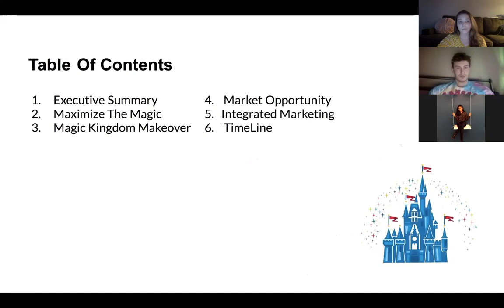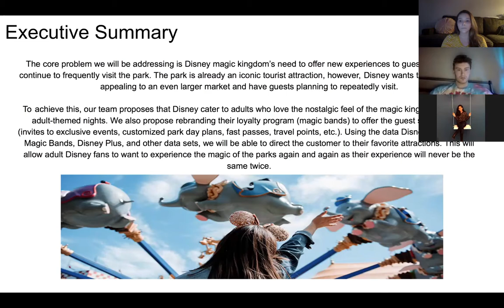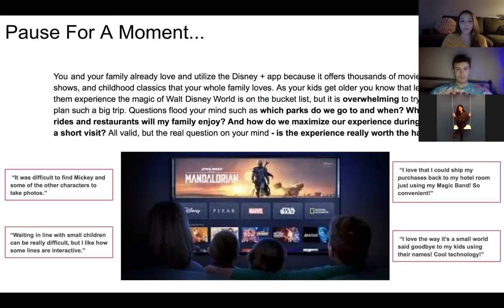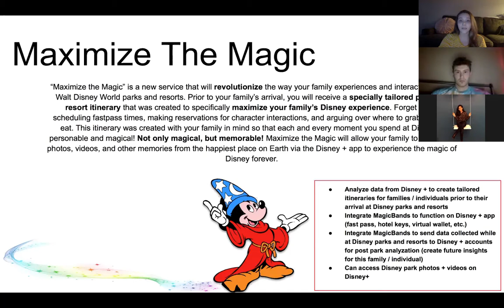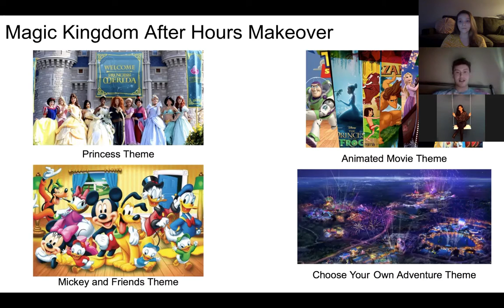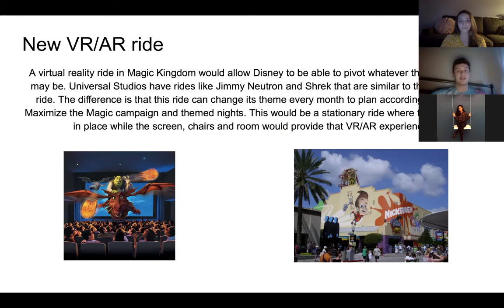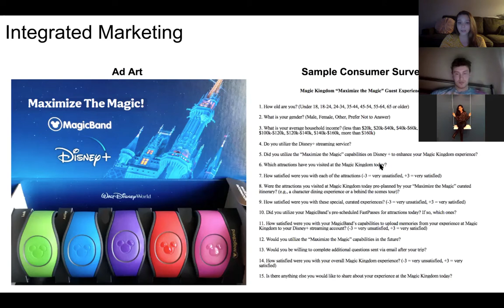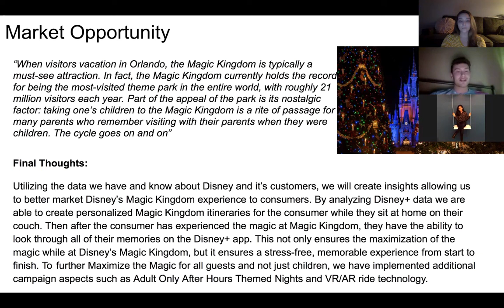Mini Consulting Project #2 Presentation Group 7 / Maximize The Magic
DePaul University 2021
Marketing Department
Mkt. 365 Capstone course
NOT FOR PUBLIC USE / DISTRIBUTION